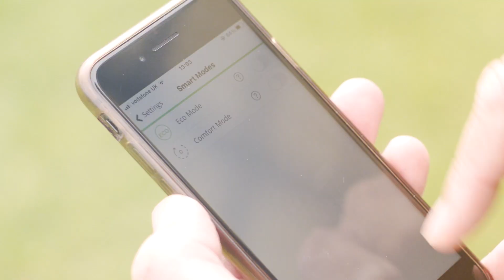CHIEFS TV: Jack Maunder - Pre Glasgow Warriors (A)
Exeter Chiefs scrum-half Jack Maunder looks ahead to his side's Heineken Champions Cup clash with Glasgow Warriors at Scotstoun